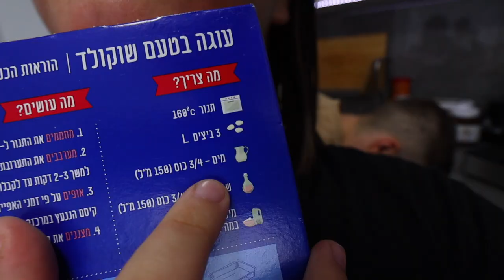מכינה עוגת שוקולד! *ליומולדת של אח של ניקיטה* | ולוגסוכה יום 1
תקראו אותי❤️
בולוג של היום התחלנו את ולוגסוכה! דיברתי איתכם על משהו אישי קצת, הכנו עוגת שוקולד ליומולדת של האח הקטן של ניקיטה והלכנו לחגוג את היומולדת שלו בחוץ :)

💙אם אתם קוראים את זה תגיבו: אופים ונהנים

טאגים
עוגה , שוקולד , יום הולדת , יומולדת , עוגת שוקולד , לאפות , אפייה , אח קטן , מזל טוב , בישול , להכין , סוכות , סוכה

אוהבת💖
מיכל מצוב